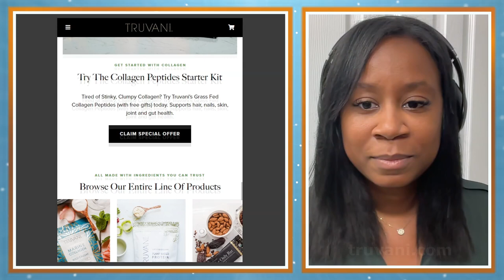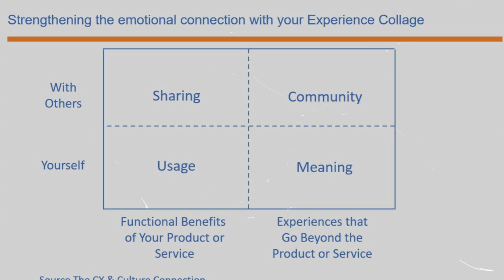Humanizing CX and EX: Creating a Positive Culture, with Femi Olasupo, CX Director of Truvani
What do pronounceable ingredients and top-notch customer service have in common? Truvani, of course!

Tune in to this week's CX & Culture Connection Podcast hosted by Matt Egol as Truvani's CX Director Femi Olasupo shares how they turn everyday conversations into brand loyalty.  Femi dives into the world of personalized recommendations, team training, and turning feedback into action. Real food, real people, real conversations. That's the Truvani way!

0:00 – Preview of Episode
0:16 – Intro of guest Femi Olasupo
0:49 – Truvani and CX in the wellness and fitness category
2:48 – Where the conversation takes place with the customers
3:48 – Train and develop employees' expertise to answer customers
5:31 – Figuring out what is working across the team
7:21 – Marketing sales and how the team evolved
8:24 – Product experience and delivering experiences beyond the brand
12:17 – The Experience Collage
17:36 – Types of attributes to the customer’s experience
19:32 – Habit building and behaviors
22:12 – Right skills, mindsets, and people
24:10 – Culture’s 4 Key Building Blocks
25:00 – Truvani’s aspects traits of the culture
33:49 – Role of CX in scaling the business
36:48 – Important areas and worth problem solving
39:33 – Advice to other CX Leaders
43:15 – Guest contact details; Closing